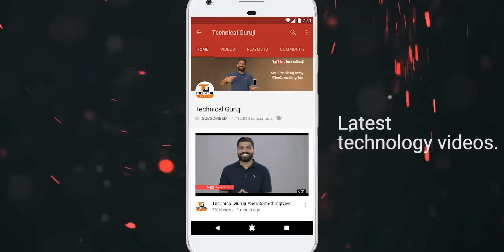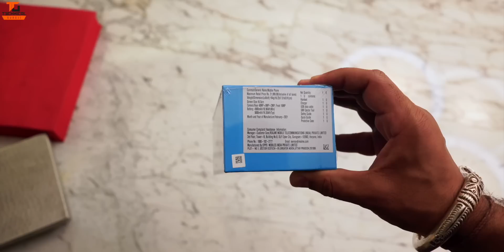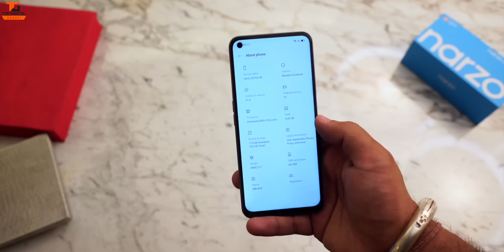India's Cheapest 5G Smartphone!!! Realme NARZO 30 Pro 5G Unboxing & First Look🔥🔥🔥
Namaskaar Dosto, is video mein maine aapse baat ki hai Realme NARZO Series ke baare mein jaha humne discuss kiya hai Realme NARZO 30 Pro 5G ke baare mein aur share ki hai Narzo 30 Pro 5G smartphone ki unboxing aur ek first look. Baat kare NARZO 30 Pro 5G ke baare mein toh yeh hai India ka sabse affordable 5G Smartphone isme hai 6.5’ FHD+ 120Hz Display, Mediatek Dimensity 800U Octacore Processor, 6GB/8GB RAM + 64GB/128GB Storage, Ek Dual Camera setup hai 48MP Primary + 8MP Ultrawide aur 2MP Macro Camera saath mein, fir hai 16MP ka Selfie Camera, 5000mAh Battery, 30W Charging ke saath mein, Narzo 30 Pro 5G mein hai Hybrid card Slot milta hai. Mujhe umeed hai ki aapko Realme Narzo Series ki yeh video pasand aayegi.

Realme NARZO 30 Pro 5G Series Price in India:
Realme NARZO 30 Pro 5G 6GB + 64GB = 16,999INR
Realme NARZO 30 Pro 5G 8GB + 128GB = 19,999INR